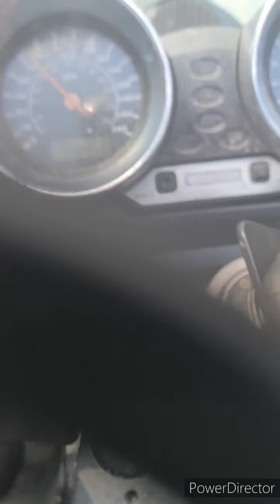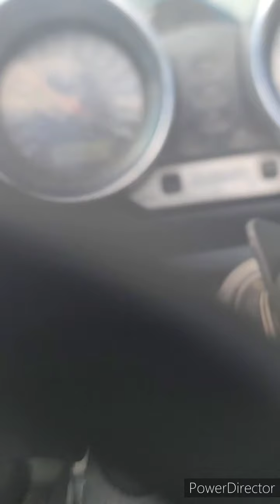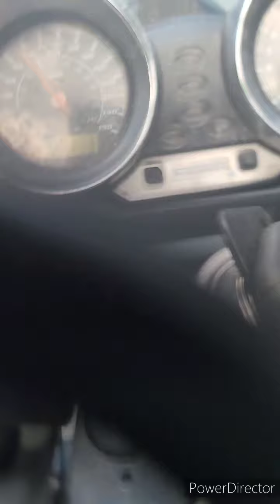rode the bike out to the country para mi hermano que me pediste un video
rode out to the country to go retrieve a vehicle and possibly make a video if not make preparations for the next video...came prepared anyways got my d3's on and they r ready